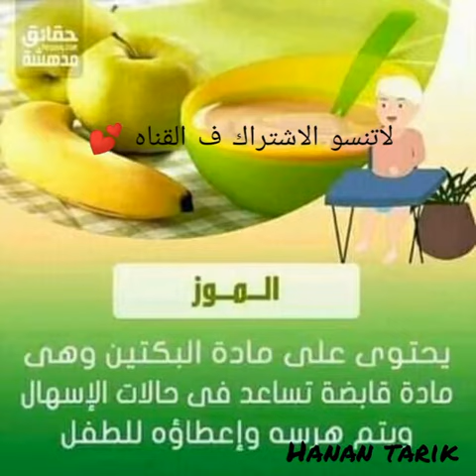وجبات للبيبي متنوعه من عمر ٦شهور 👍👍💕💕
اكلات_ للرضع#وجباب_يوم_كامل_للرضع#وصفات_من٨شهورلعمر السنه#
وصفات وجبات مفيده جدا للرضع من عمر ٤ شهور و٦ شهور وسنه
اهلا بيكو ف قناه Hanan tarik
القناه بتقدم محتوي هادف هنتكلم عن تربيه الاطفال وعن اكلهم وف جزء ف القناه هي تكلم عن سنه اولي مامي
ف جزء ف القناه بيتكلم عن العلاقات الاسريه الناجحه
وبرده هنتطبخ مع بعض وهنصور أماكن فالوجات
القناه يشرفها انكو تنضمو ليها ونبقي اسره واحده
ياريت تشتركو ف القناه وتفعلو زرار الجرس يصلكو كل جديد
ولو عجبكم فيديوهات القناه ياريت متبخلوش عليا بالايك وشير للفيديو لتعم الاستفاده
فيديوهات من القناه ياريت تتفرجو عليها هتتبسطو اووي
القناه مليانه فيديوهات حلوه اوووي بدعوكم تتفرجو عليها ومتبخلوش عليا بالاشتراك ف القناه عشان تدعموها
بحبكم ف الله معكم حنان طارق